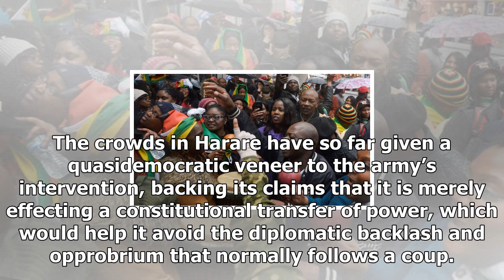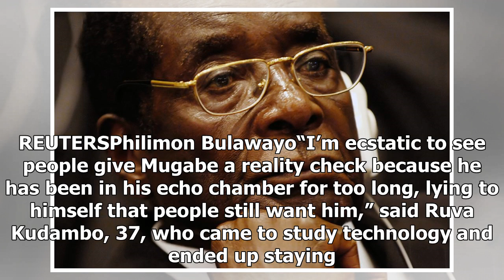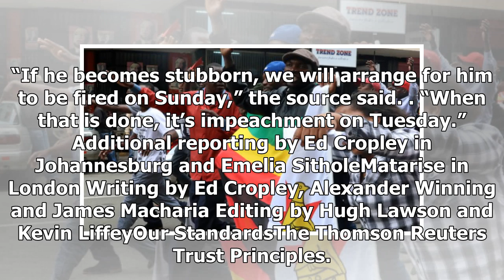News-side set to include mugabe, Zimbabwe celebration expected to fall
News - News-side set to include mugabe, Zimbabwe celebration expected to fall

HARARE Reuters Zimbabwe’s ruling party will dismiss President Robert Mugabe on Sunday and reinstate Emmerson Mnangagwa, the vicepresident he fired, two party sources told Reuters on Saturday, as ecstatic crowds celebrated the expected downfall. Mugabe’s 37year rule has been effectively at an end since the army seized control on Wednesday, confining him to his residence, saying it wanted to target the “criminals” around him. State television said Mugabe would meet military commanders on Sunday, q...